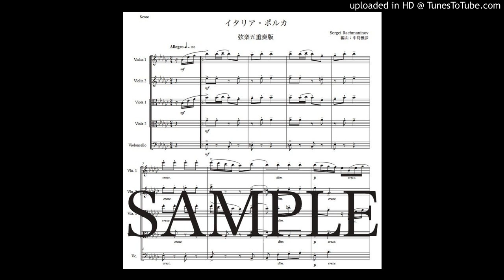ラフマニノフ「イタリア・ポルカ」弦楽五重奏版（編曲：中島雅彦）